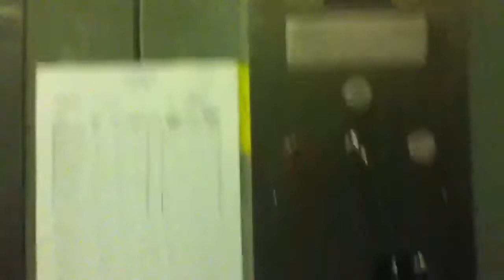Epic Motor Wednesday: HUGE 33,000 LBS Otis Hydraulic Elevator At An ?? Location In NYC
This is the HUGE 33,000 LBS hydraulic car elevator at An ?? Location in NYC. Listen to the AMAZING motor startup. Filmed with Dieselducy.